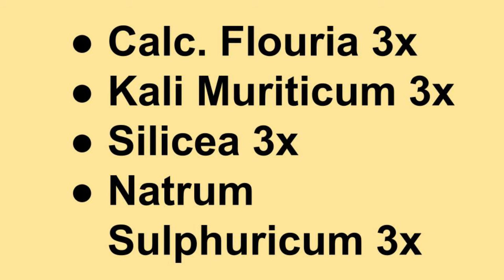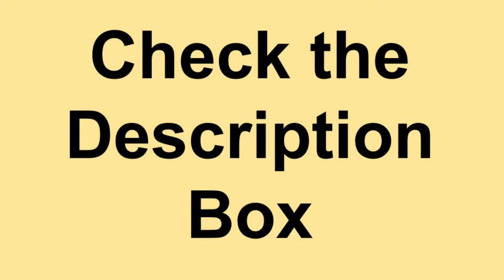Treatment for Cataract | मोतियाबंद से पाए छुटकारा